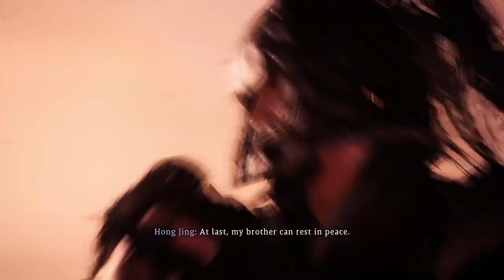Wo Long: Fallen Dynasty | Yu Ji | Boss Fight | Full Gameplay | 1080p | 60 fps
Wo Long: Fallen Dynasty is an action-role playing video game developed by Team Ninja and published by Koei Tecmo. The game released on March 3, 2023 on PlayStation 4, PlayStation 5, Windows, Xbox One and Xbox Series X/S.

Like Nioh, the game is largely linear. As players progress in the game, they will encounter Flags scattered throughout the world. Players can use them to save their game, or use "Genuine Qi", the game's form of experience, to upgrade their characters and unlock new abilities.

Timestamp
00:00   Yu Ji - Boss Fight
12:04   Blindfolded Boy - Boss Fight
26:34   Heirloom Seal of the Realm